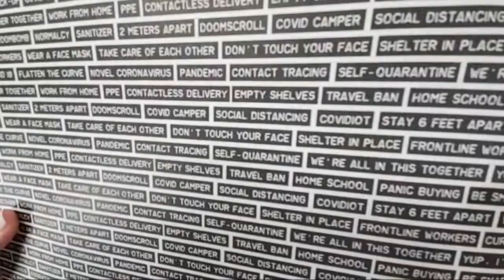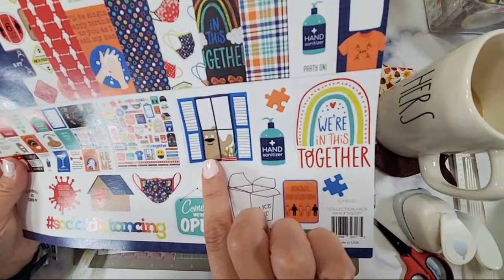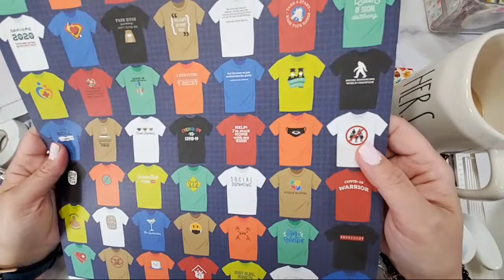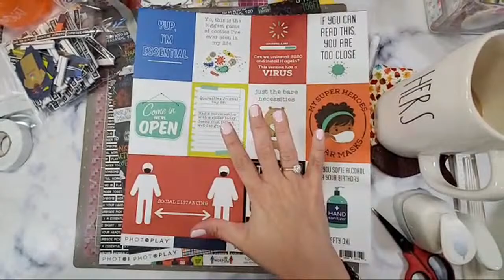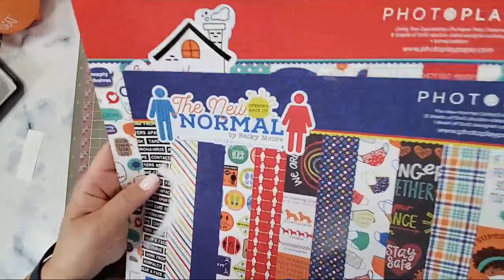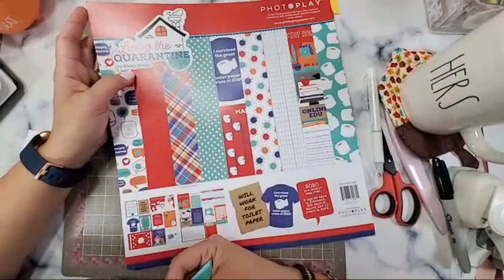Let's Get Crafty Before Thanksgiving